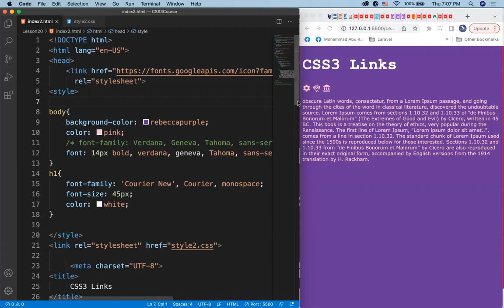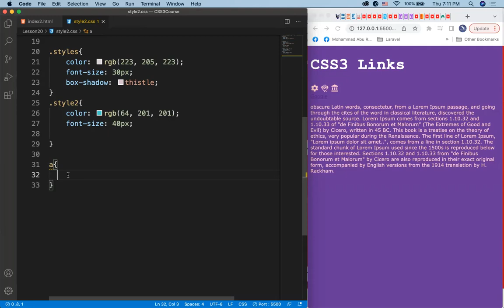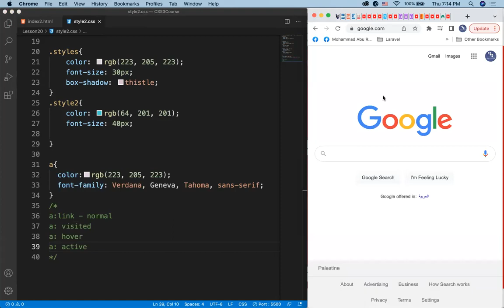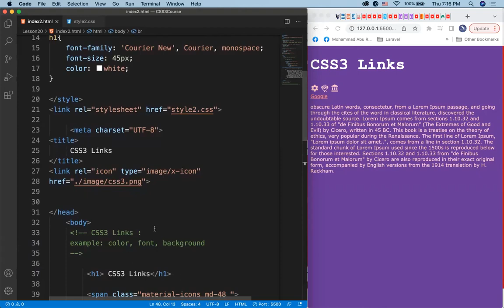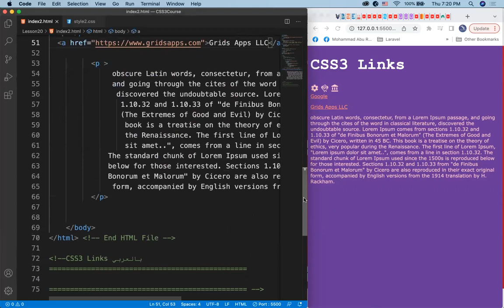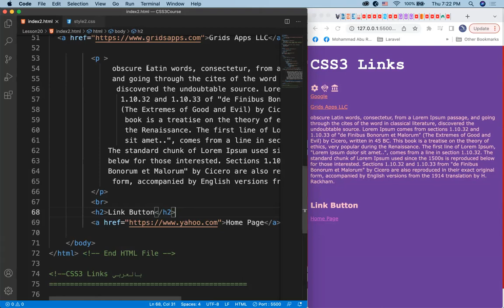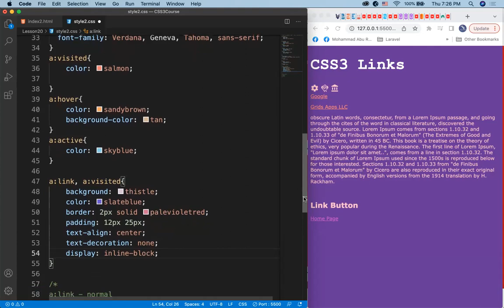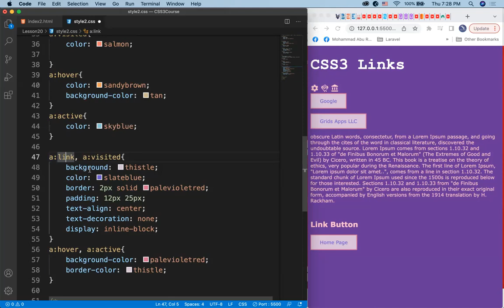CSS3 Links بالعربي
تعد البرمجة من أفضل المجالات والأكثر طلباً في سوق العمل، وتُصنّف رواتب المبرمجين ضمن أعلى الرواتب ، لذلك منصة Laravel Camp تتيح لك تعلم مختلف لغات البرمجة مثل  Java Script , vue3 , React, Php ,  Laravel, Nextjs, Nuxtjs , Bootstrap والعديد من تقنيات الويب والبرمجة لتصبح متميز في عالم البرمجة وتطوير برمجيات الويب